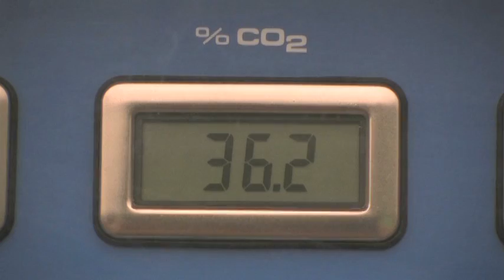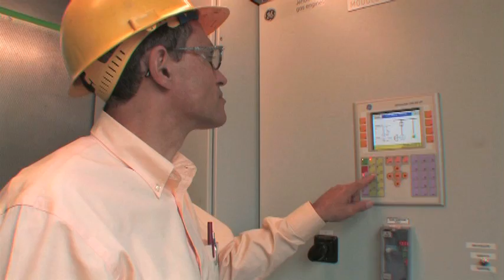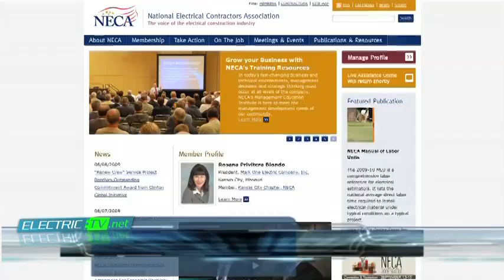Landfill Gas to Electricity - NECA/IBEW Team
Every day, thousands upon millions of pounds of trash head for landfills across the country. A major by product of trash is Methane Gas. The question is - what to do with it? The NECA-IBEW team says build landfill gas to electricity generating plants.